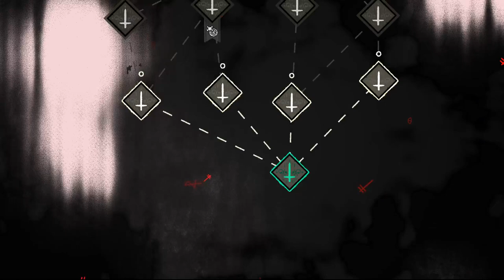Cult of the lamb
Just doing cult things here